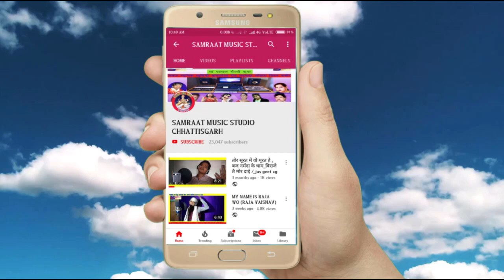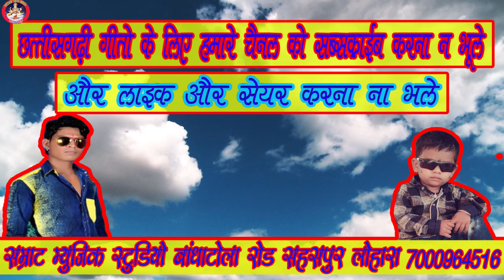de dena maya udhari wo || दे देना मया उधारी उधारी वो || (ajesh golu raja)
SANGWARI LOK KLA MANCH NADIYA GANDAI
PRESENT BY
SAMRAAT MUSIC STUDIO SAHASPUR LOHARA 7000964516
SINGER - AJESH (GOLU RAJA )
FEMALE SINGER - ANITA MANIKPURI